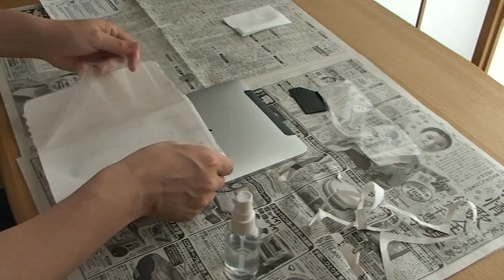Install ZAGG invisibleSHIELD for iPad WIFI+3G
invisible SHIELDをiPadに貼り付けてみた。invisbleSHIELDは初めてなのでスプレーの使い方があってるかどうか。